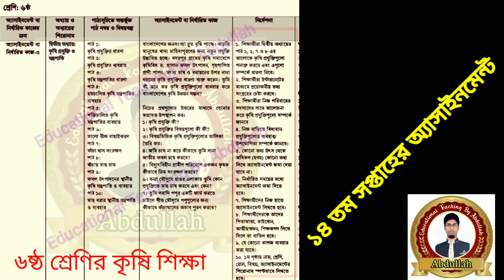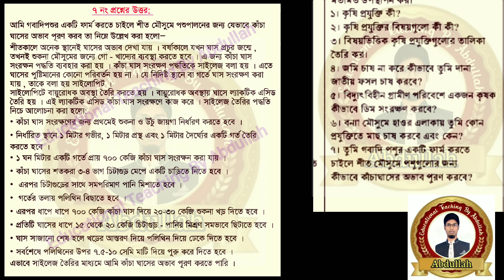Class 6 krisi sikkha assignment answer 14th week 2021।৬ষ্ঠ শ্রেণির এসাইনমেন্ট কৃষি শিক্ষা ১৪শ সপ্তাহ